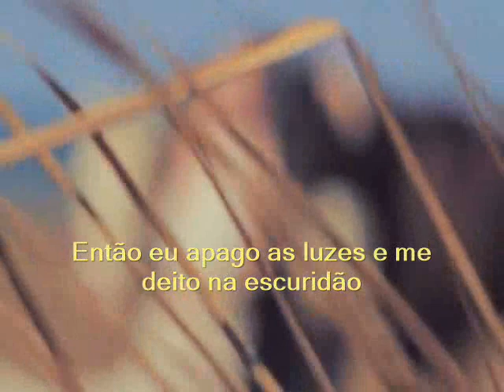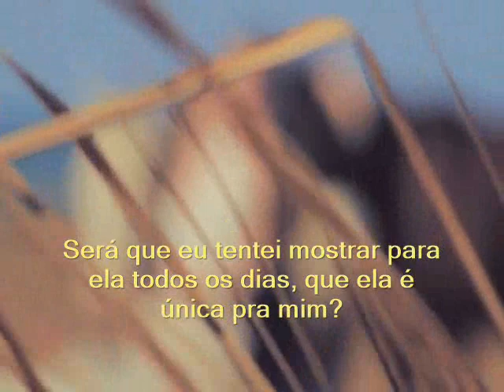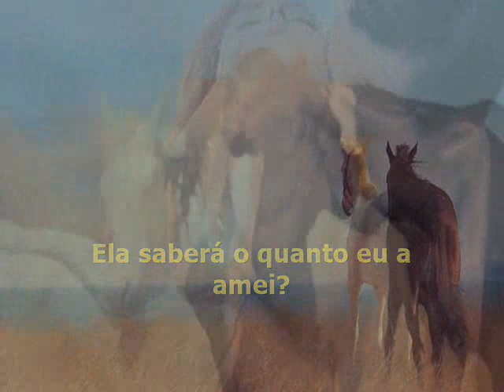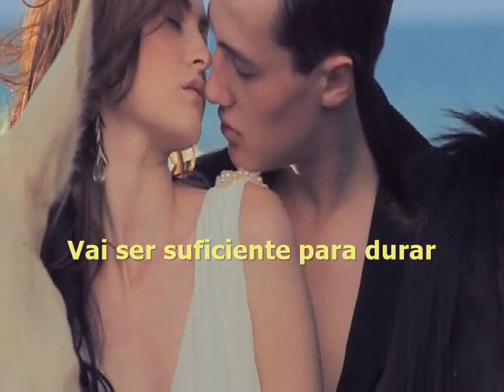If Tomorrow Never Comes --- Engelbert Humperdinck --- trad.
Composição: Garth Brooks / Kent Blazy